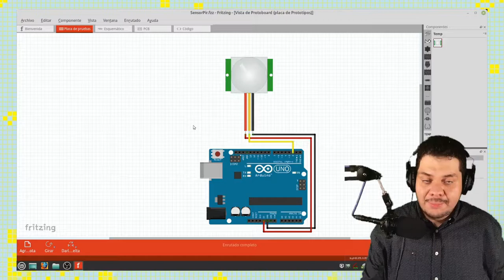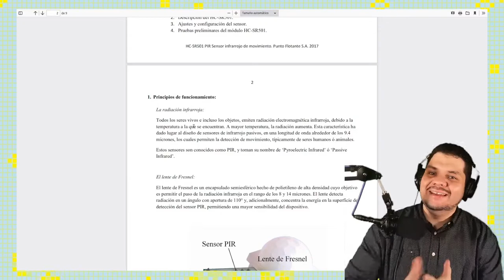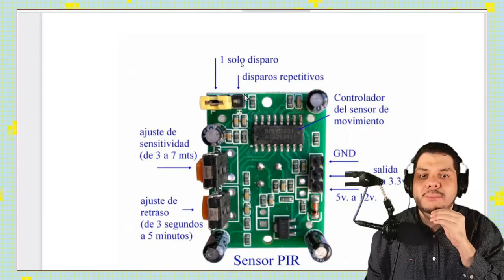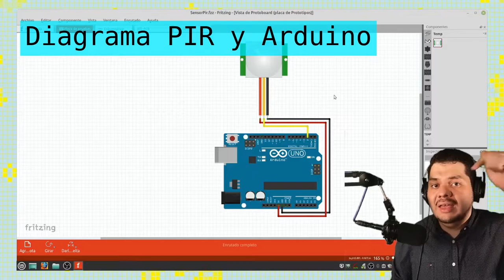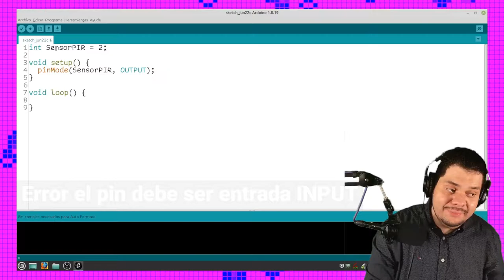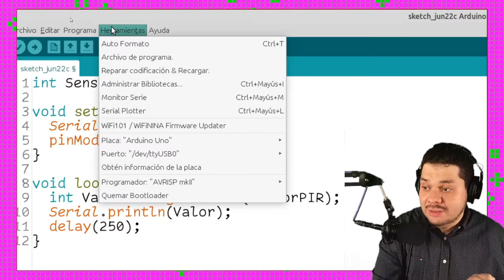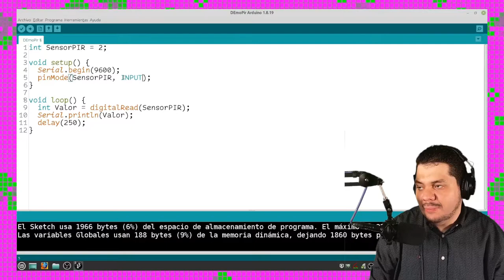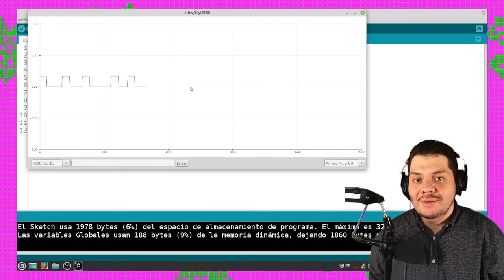🔷 Aprende a usar Sensor PIR con Arduino :)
El sensor PIR (Sensor Infrarrojo Pasivo) es muy util para detectar movimiento, excelente para proyecto de vigilancia o detector de personas y hoy veremos como usarlo con arduino
👇 👇 HAZ CLICK 👇 👇

Componentes electrónicos:
 🤖 Sensor PIR:
 🤖 Arduino Uno:
    🇺🇸 USA:

🕓 Índice:
00:00 Inicio
00:02 Que veremos hoy
00:43 Sensor PIR
01:43 connection sensor pir
03:37 Como ajustar el sensor PIR
03:57 Diagrama PIR y Arduino
04:10 Codigo Ejemplo Arduino y PIR
06:37 Prueba sensor pir con Arduino

Creado con los Compañeros:
 🧙🏼‍♂️ Editor - ingjuan

     Otmaro Miguel,
   🏆Nivel Maker Uno
     Manuel Alegría, Lolailo Aviles Arroyo, Erebos Ubuntu,